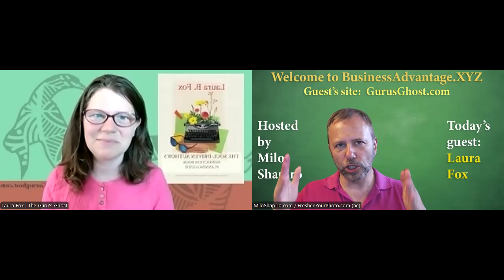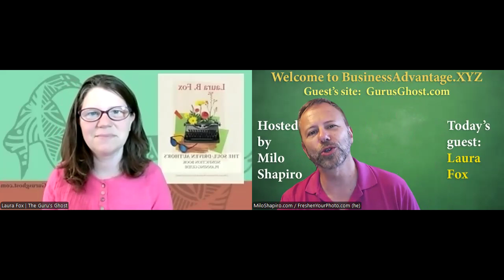Business Advantage: Laura Fox, book writing coach and ghost writer - hosted by Milo Shapiro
"Business Advantage" is an interview program hosted by Public Speaking Coach Milo Shapiro where we interview various business professionals about their expertise in order to better our businesses and our lives.This episode features Laura Fox who guides people who want to write a book through the process from idea to book-in-hand, even if that means matching busy clients (or those who know they don't write well) with a ghost writer so the job gets done...and well!Interviews make great video for your website, YouTube page, social media, and more.  And it's easier to hold attention with a professional interviewer than just talking into the camera yourself!  See past episodes and learn how YOU could be a guest on "Business Advantage" by visiting (note: not .com, as Milo accidentally said at the end of this particular video).